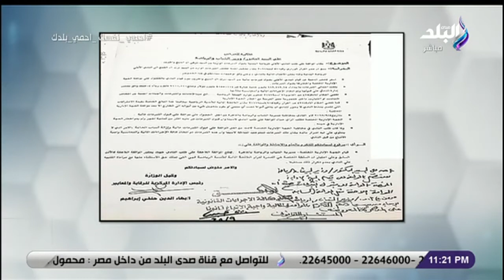صدى البلد | حتحوت يشرح تفاصيل مذكرة الأهلي المقدمة لوزير الشباب والرياضة بشأن هدايا تركي آل الشيخ